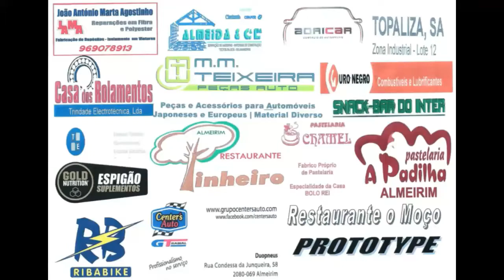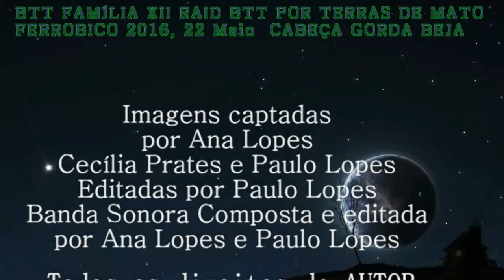XII RAID BTT Por Terras de mato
btt família a marcar presença mais um ano neste magnifico evento XII Raid btt por terras de mato 8 troféu João Bento organizado pela secção btt Ferrobico na bela aldeia Cabeça Gorda